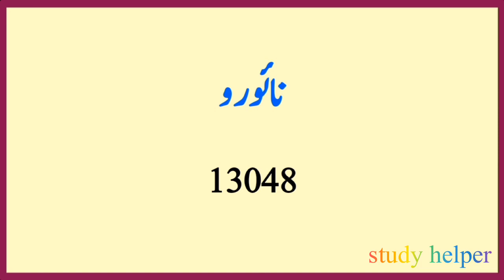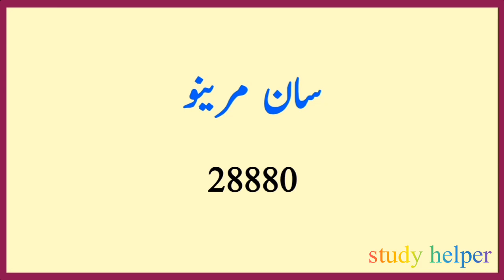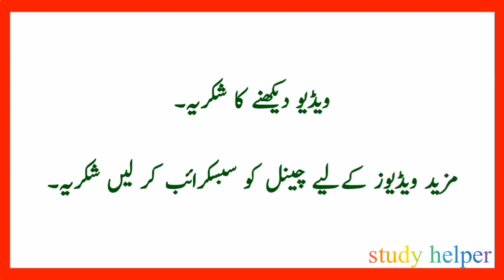twelve smallest countries in world by population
In this video we will see the twelve smallest  countries in world by population.